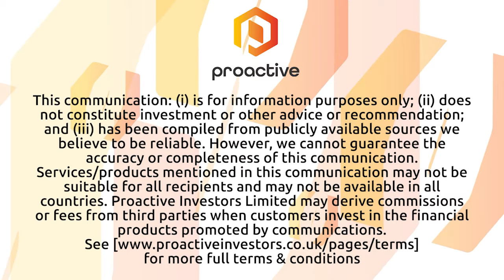Scirocco Energy "continues to make progess" on divesting Ruvuma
Scirocco Energy (LON:SCIR) chief executive Tom Reynolds speaks to Proactive's Thomas Warner following a the release of an operational update for the Ruvuma asset in Tanzania, in which Scirocco currently holds a 25% stake.

Reynolds gives a summary of the update, highlighting the progress made on divesting it to ARA Petroleum Tanzania, and also explains recent changes to the company's board.